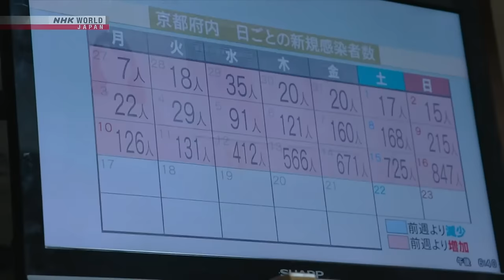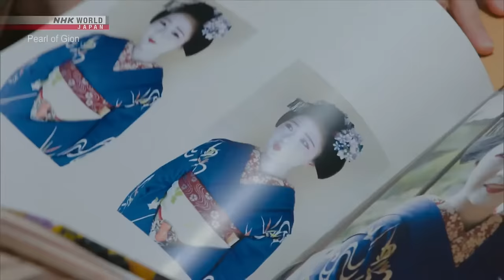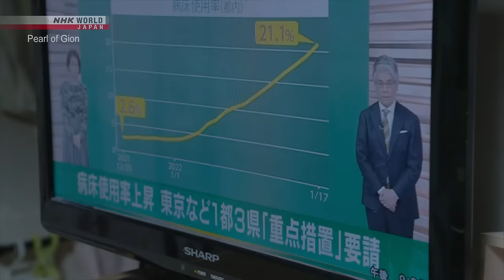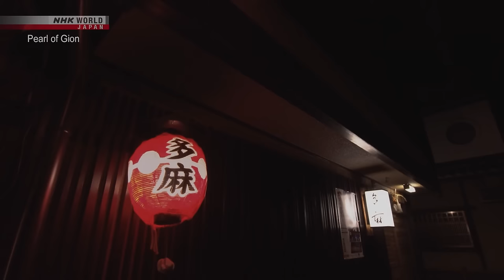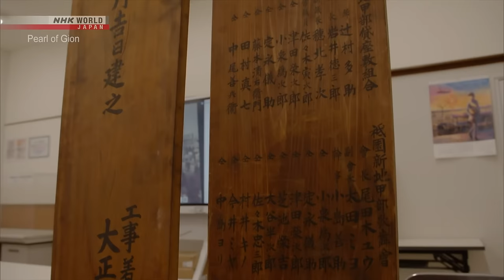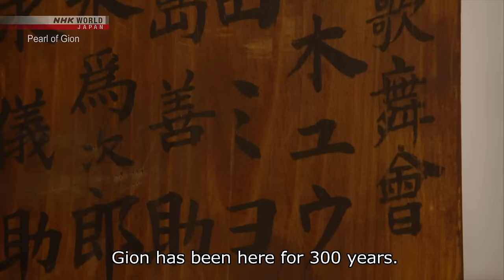Pearl of Gion: Return of the Miyako Odori - NHK WORLD-JAPAN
Gion, the traditional entertainment district of Kyoto where maiko and geiko have entertained for centuries, faced years of uncertainty when the pandemic closed doors. A large-scale dance performance signals a return to happier times, and for some their first chance to step into the spotlight.